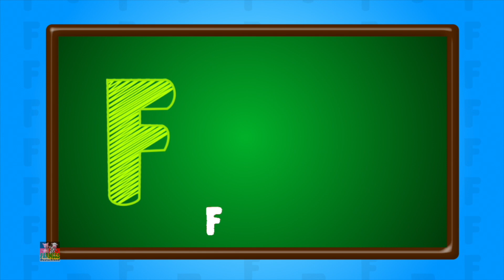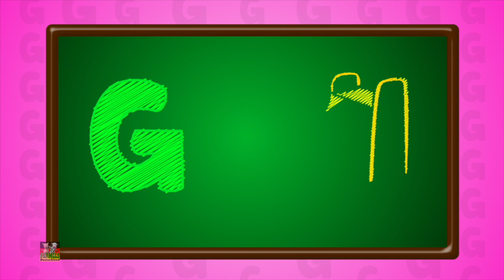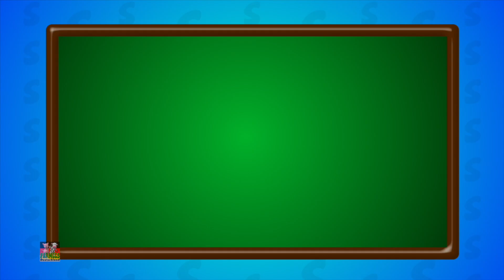Türkei Finger Familie Kinderreime + Mehr Kinderlieder für Babys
Diese Reime für Kinder helfen dabei, grundlegende Fähigkeiten zu vermitteln und ihre Fähigkeit zu verbessern, Anweisungen zu verstehen und zu befolgen.